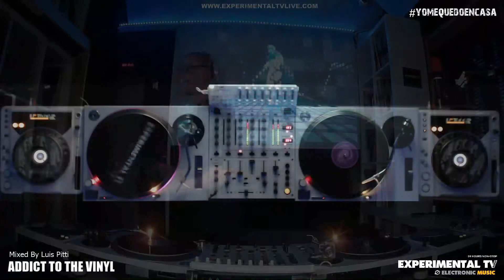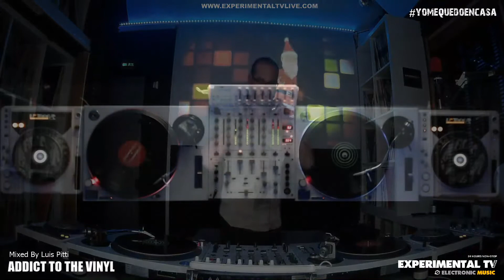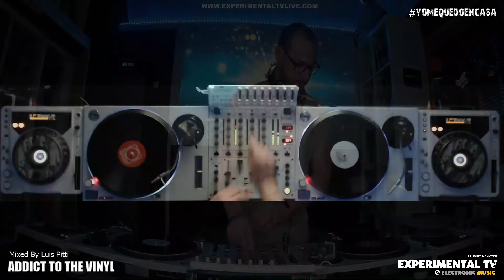ADDICT TO THE VINYL BY LUIS PITTI #021